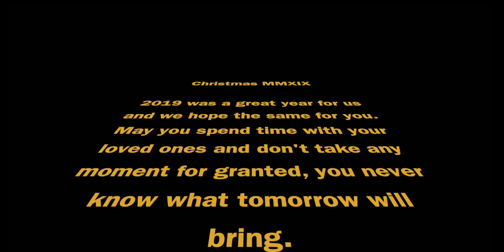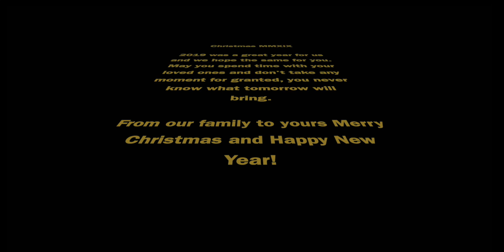Christmas 19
"Oh Wow Thanks Guys!"